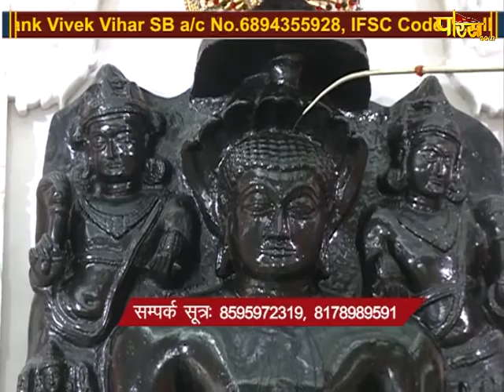Abhishek | अभिषेक एवं शांतिधारा | Dwarka, द्वारका, दिल्ली | Date:-29/11/20